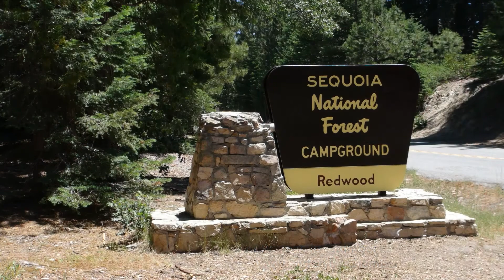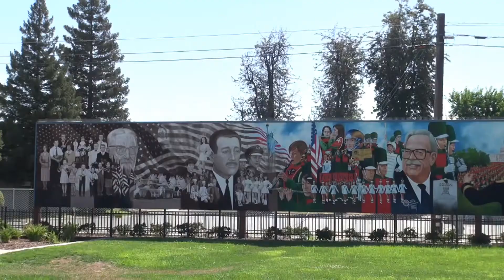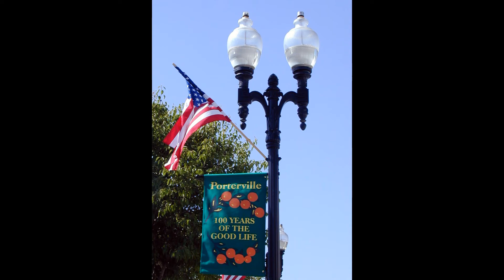Porterville - Gateway to Sequoia & Kings Canyon National Parks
A look at Porterville, California and all there is to see and do there.